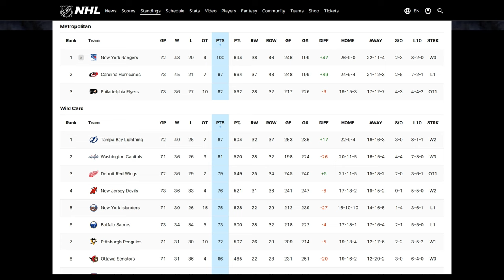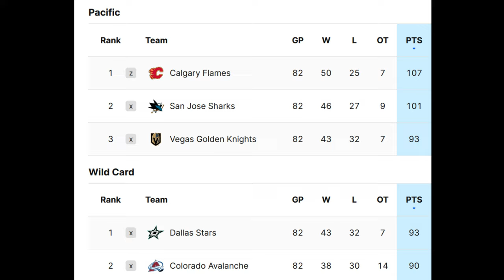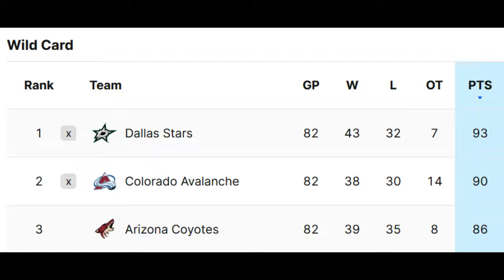Be Careful What You Wish For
Nhl toronto maple leafs tampa bay lightning have made things interesting for the 3rd atlantic division playoff spot in the nhl standings , and this stuff about the new york rangers carolina hurricanes vs boston bruins florida panthers as matchups for the leafs playoffs round 1 is something we've gotta dive into. I wanna see past the auston matthews goals and mitch marner william nylander highlights during the season what this team is actually made of this time around, no matter who they play. For more coverage of nhl highlights today plus hockey news and rumors, picks predictions rankings and toronto maple leafs highlights of course especially during the nhl playoffs 2024 , subscribe to johnny hawkey . Nhl hockey today